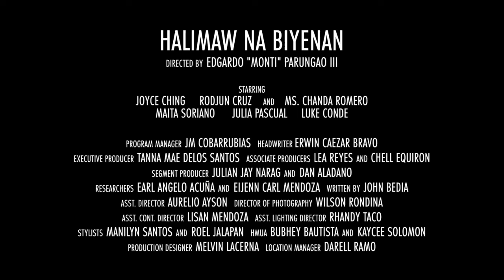Biyenang mapagpanggap, nahuli ng manugang niya! | Wish Ko Lang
Huwag palalampasin ang PART 2 ng WKLHalimawNaBiyenan ngayong Sabado, 4 PM sa GMA-7 at GMA Public Affairs' FB/YT livestream.